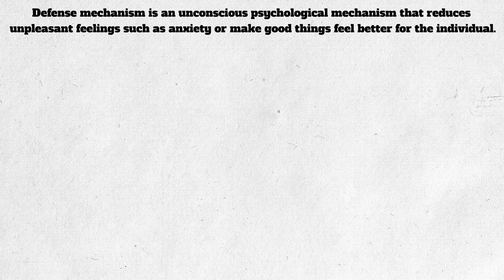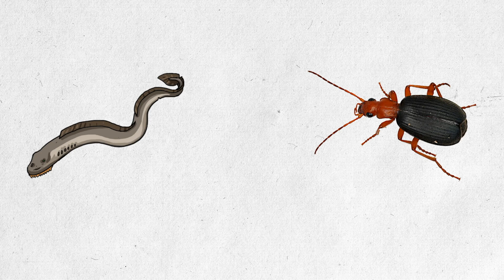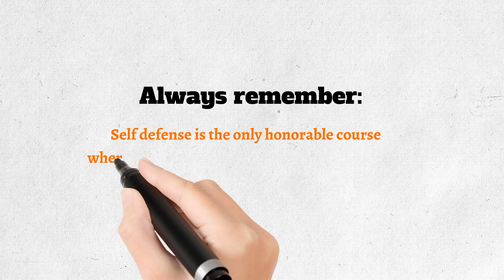WHAT IS DEFENCE MECHANISM | ALL YOU NEED TO KNOW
What is DEFENCE MECHANISM?

Defense mechanism is an unconscious psychological mechanism that reduces unpleasant feelings such as anxiety or make good things feel better for the individual.

Sigmund Freud was one of the first proponents of this construct. He stated that in order to deal with conflict and problems in life, the ego employs a range of defense mechanisms.

There is a large number of defense mechanisms, however the main ones are repression, denial, projection, displacement, regression and sublimation.

Why do we need defense mechanism?

We use defense mechanism to cope with unpleasant emotions. It is our protection from guilt or anxiety which arise because we feel threatened. Or because our superego becomes too demanding.

Defense mechanisms are not under our conscious control, therefore are natural to have.

However, when they get out of proportion things like phobias, obsessions or hysteria might develop.

Everyone has their defense mechanism, even animals.

For example bombardier beetle ejects a burning hot, acrid chemical from their posterior when they feel threatened.

While hagfish secretes a substance from 100 tiny glands located along its flanks. This substance in combination with water causes suffocation of undersea animals.

Even though defense mechanisms are used to protect ourselves, they can be harmful as well.

For example, masking a serious problem that must be addressed is a harmful defense mechanism—not only for you, but for the other person as well.

Or sometimes, when we feel threatened and bad, we can say something we didn’t mean and offend the other person we care about. That could result in damaging the relationship, which is never good.

Always remember:

Self defense is the only honorable course where there is unreadiness for self immolation.